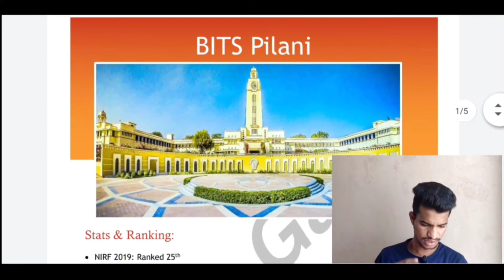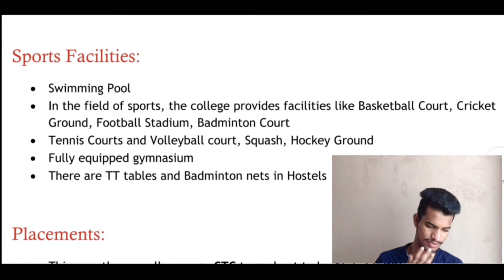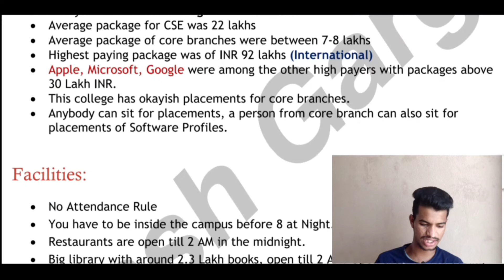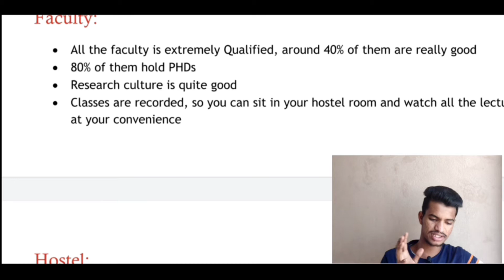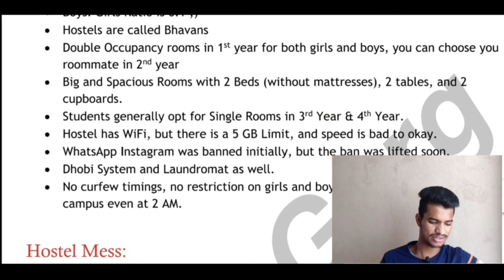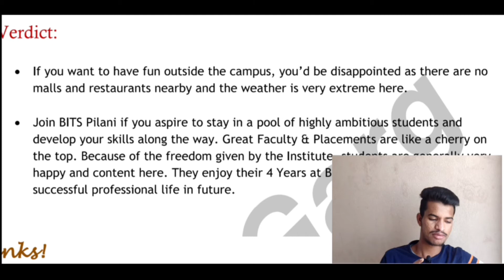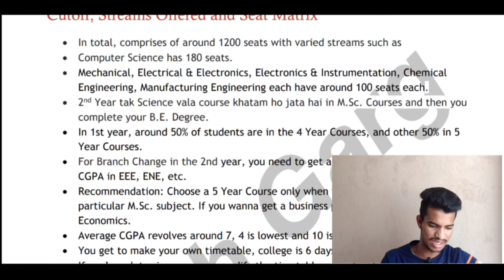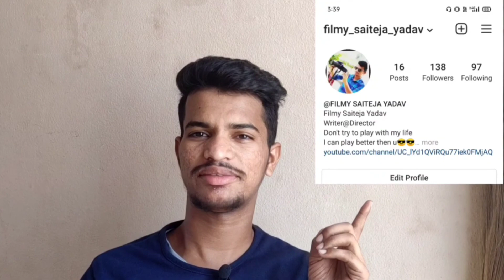BITS Pilani college review in Telugu/fees structure/cutoff/placements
Bits pillani college review in Telugu

Hey guys this video is a college review of bits pilani college.complete details about bits college available in the video.

PDF CREDITS
YASH GARG
watch our privious videos